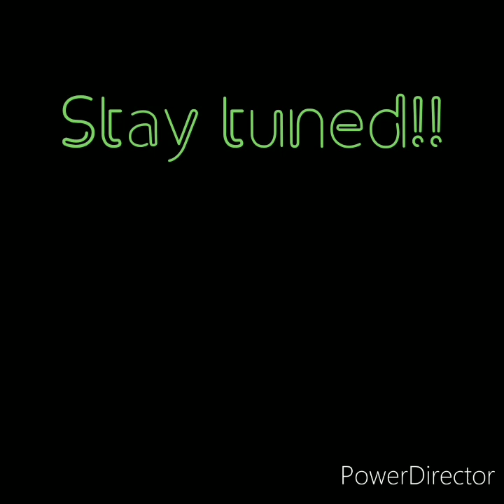Must see: Corona virus causes very long lines at LV local restaurants.